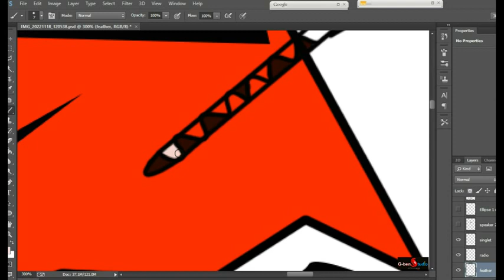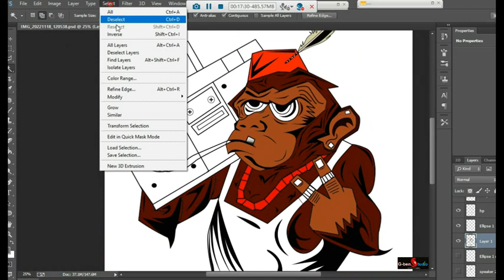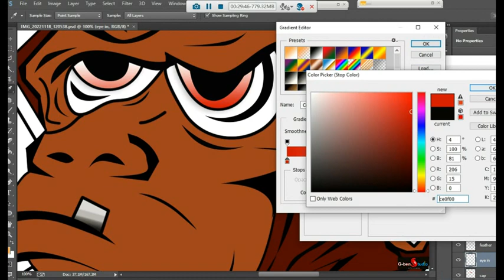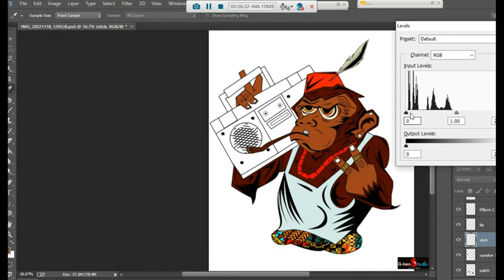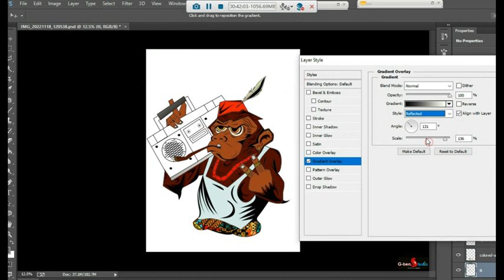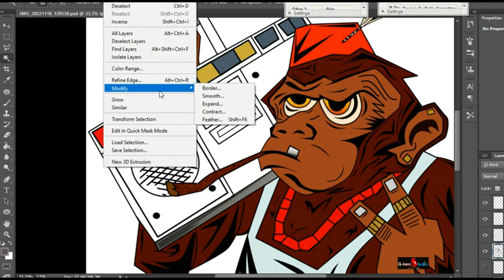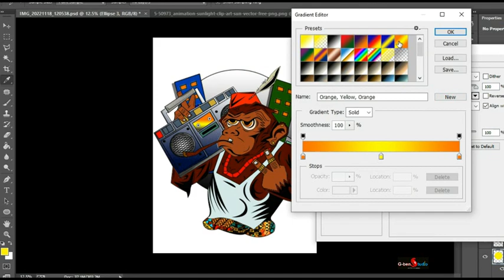Digital Ape speedArt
Digital Ape speedArt with Photoshop